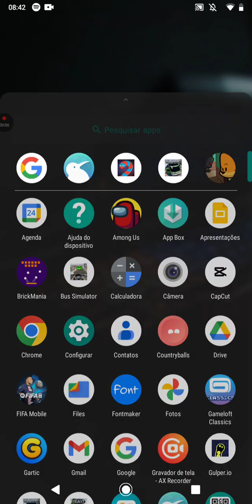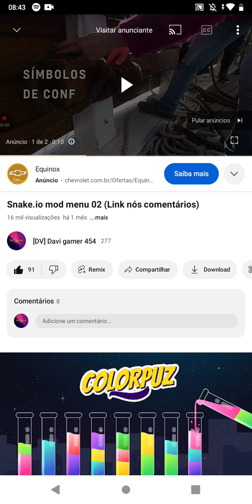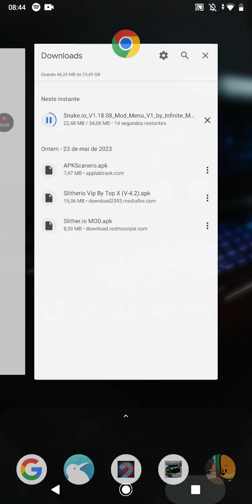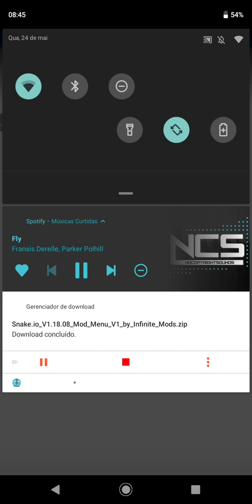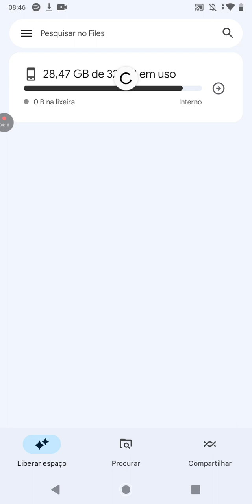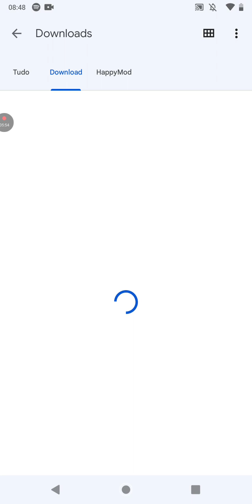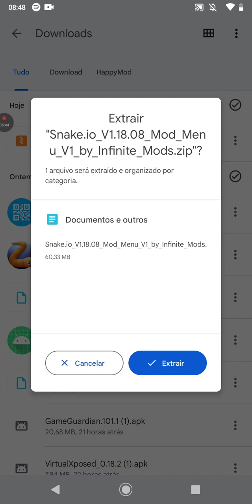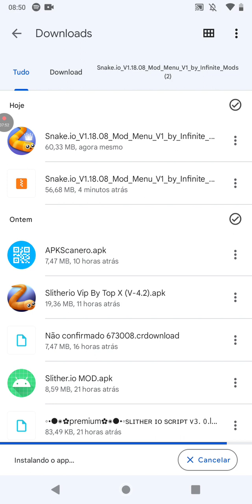Tutorial como baixar snake.io mod Menu (pt1) 300 inscritos para a PT 2